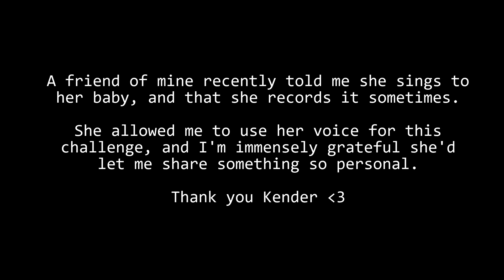Toby - 30 Days 30 Songs 2022, Day 3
I hate that I only have one day. There's a lot I'd like to change about the mix, but honestly I could spend anotehr full weak tweaking that and this already cost me way too much time. I'm really happy with it, I hope my friend will be too :)